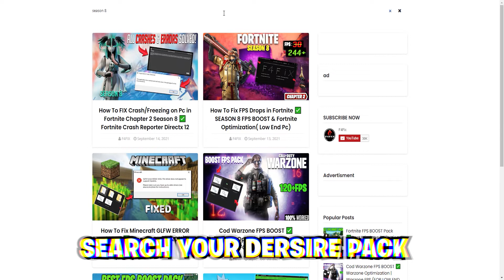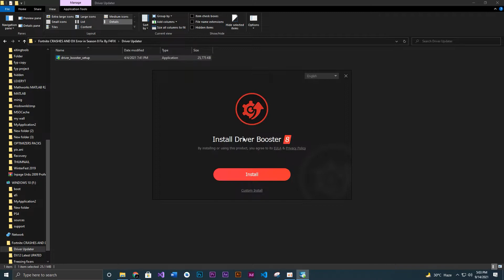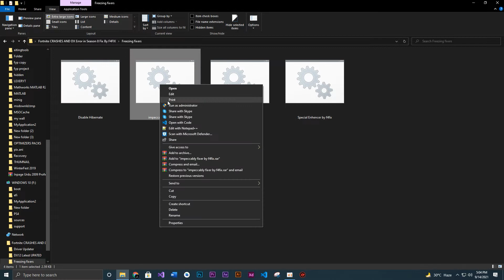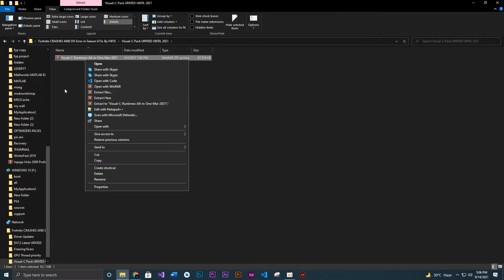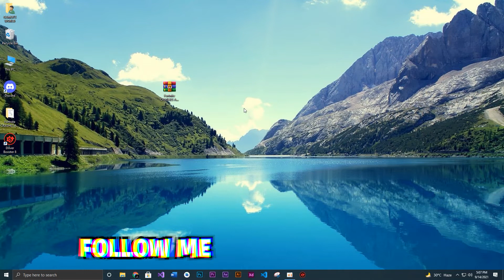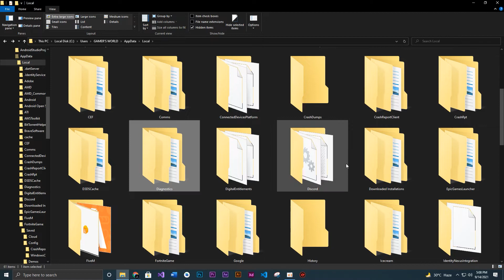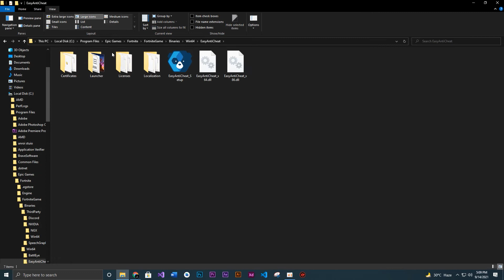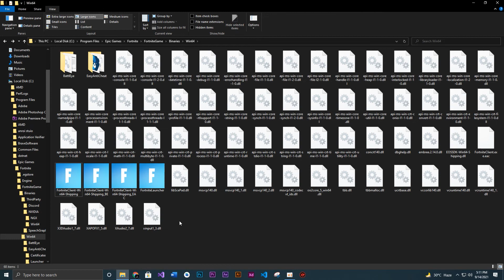How To FIX Crash/Freezing on Pc in Fortnite Chapter 3 Season 1 ✅ Fortnite Crash Reporter Directx 12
Second link if first is not working

in this video  i am going to show you How To FIX Crash/Freezing on Pc in Fortnite Chapter 3 Season 1 ✅ Fortnite Crash Reporter Directx 12 & Fortnite Optimization( Low End Pc). we are using our own softwares and alrights goes to us... so please like,share and subscribe us to  bring  motivation  for future videos.😍 (❁´◡`❁)

▬▬▬▬▬▬ Chapters Of Viddeo ▬▬▬▬▬▬
0:00 - BEFORE OPTIMIZATION
0:14 - PACK GUIDE
0:59 - OPTIMIZATION GUIDE
9:28 - AFTER OPTIMIZATION
10:21 - END SCREEN

▬▬▬▬▬▬ Other Of Viddeo ▬▬▬▬▬▬

/ NOTE \
My Computer (PC) Specs:
CPU: Intel Core i3-6500
GPU: GeForce GTX 950
RAM: 8 GB
Motherboard: MSI-7817
Power Supply: EVGA 80 Plus Bronze 500W
1 x Western Digital 500GB Hard Drive